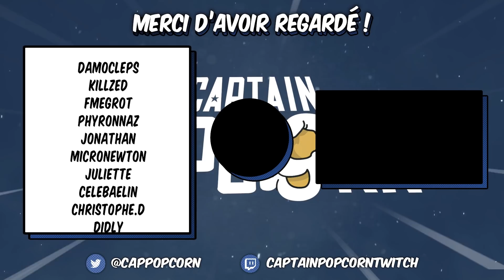OBI-WAN KENOBI Ep. 3 : Avis et analyse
Star Wars série Obi-Wan critique et théories épisode 3